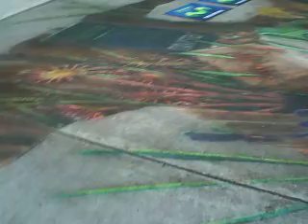04 Mundo de Perla- Parada sobre La Comunidad Movistar-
JULIAN BEEVER dibujo terminado 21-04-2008 Perla y Maxi